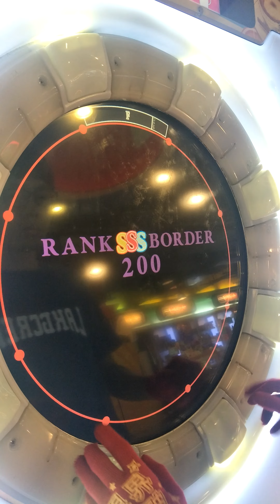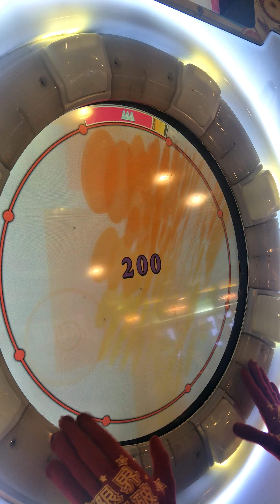【maimai milk plus】Sweets×Sweets Expert 理論值AP+ (Player:Jolteon)